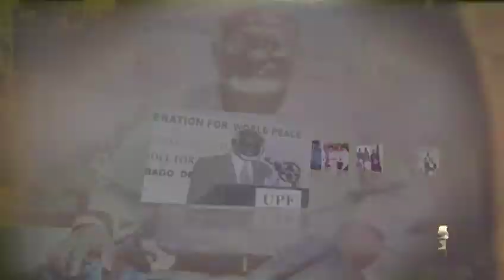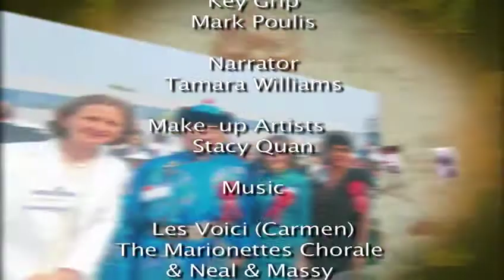Parliamentary Personalities - Noble Khan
Parliamentary Profile on former Member of Parliament Noble Khan.